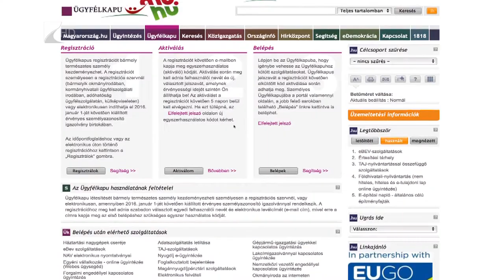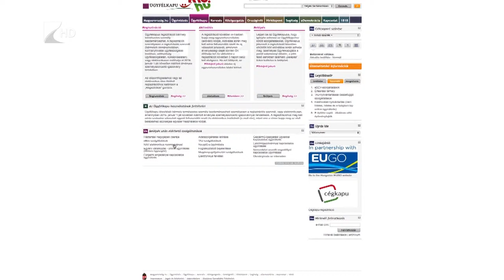35 perc / Korszakváltás - Kölcsey Tv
Januártól indul az e-Papír. Az állampolgárok, magánszemélyek a rendszeren kersztül az önkormányzatokkal intézhetik közös ügyeiket, bármiylen hivatalos ügytípusban.
Az elektronikus közigazgatás egy újabb és magas foka lesz ez.